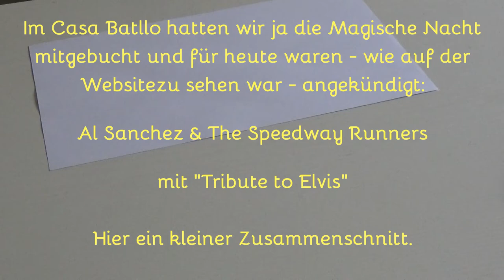Magische Nacht auf der Dachterrasse des Casa Batllo - Magic night on the rooftop with live music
Da wir die Besichtigung auch in Verbindung mit der Magischen Nacht gebucht haben, hier ein Ausschnitt aus der Darbietung auf der Dachterrasse. 1 Stunde mit Bewirtung, guter Stimmung unter'm Nachthimmel und dem "Tribute to Elvis" von Al Sanchez & The Speedway Runners.

We booked the Magic Night in combination with the visit to Casa Batllo and spent 1 hour on the rooftop. Drinks, good atmosphere and live music by Al Sanchez & The Speedway Runners, of which you see an extract here.